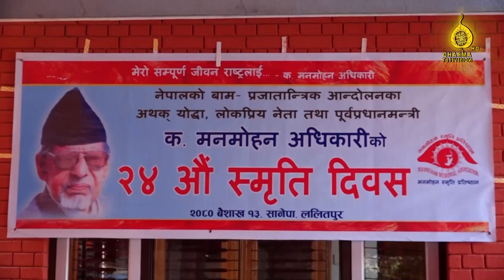प्रथम जननिर्वाचित कम्युनिष्ट प्रधानमन्त्री मनमोहन अधिकारीको २४ औँ स्मृति दिवस मनाइयो | DHARMA TV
प्रथम जननिर्वाचित कम्युनिष्ट प्रधानमन्त्री मनमोहन अधिकारीको २४ औँ स्मृति दिवस मनाइयो | DHARMA TV#dharmatelevision